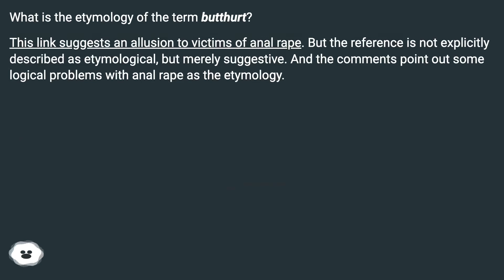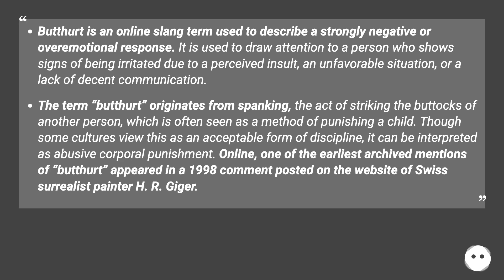The term comes from spanking, according the following source: Butthurt: Butthurt is an online sla...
Chapters
00:00 Etymology Of "Butthurt"
00:23 Accepted Answer Score 4
01:47 Thank you